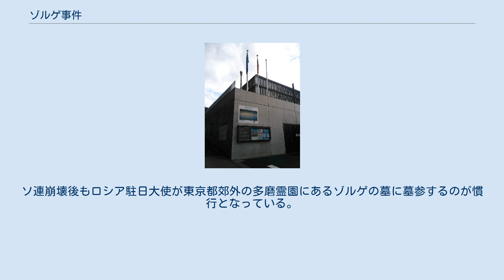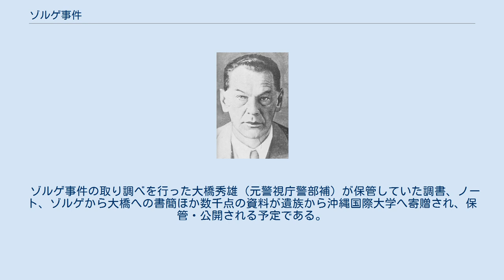ゾルゲ事件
ゾルゲ事件（ゾルゲじけん）は、リヒャルト・ゾルゲを頂点とするソ連のスパイ組織が日本国内で諜報活動および謀略活動を行っていたとして、1941年9月から1942年4月にかけてその構成員が逮捕された事件。
この組織の中には、近衛内閣のブレーンとして日中戦争を推進した元朝日新聞記者の尾崎秀実もいた。
 ゾルゲらの諜報活動についてはリヒャルト・ゾルゲ、マックス・クラウゼン、尾崎秀実、ゾルゲ諜報団を参照のこと。
 ゾルゲの外国通信員身分証明票 特別高等警察は1930年代より、日本での共産党関係者の検挙者の情報や、アメリカ連邦捜査局（FBI）の資料などからアメリカ共産党の日本人党員の情報を収集し、アメリカ共産党党員である宮城与徳やその周辺に内偵をかけていた。
宮城や、同じアメリカ共産党員で1939年に帰国した北林トモなどがその対象であった。
これらの共産党関係者に内偵をかける中でスパイ網が発覚し、その後の捜査開始につながったとされている。
 また、無線電波が都内からソ連方面に送られていることを察知していた日本の特別高等警察は、スパイの内偵を進めていた。
なお、満州国の憲兵隊からソ連が押収してロシア国内で保管されていた内務省警保局の「特高捜査員褒賞上申書」には、ゾルゲ事件の捜査開始は「1940年6月27日」であったと記されている。
1941年4月にはソビエト連邦と大日本帝国との間で日ソ中立条約の締結が成功したが、ドイツはそれでもソ連に進攻し独ソ戦が勃発した。
 その後、大東亜戦争(太平洋戦争)開戦直前の1941年9月27日の北林の逮捕を皮切りに、特別高等警察に事件関係者が順次拘束・逮捕された。
10月10日には、ゾルゲの自宅には日本語教師という名目で、また、大阪朝日新聞の元社員で近衛内閣嘱託の尾崎秀実の自宅には娘の絵の教師として出入りし、両者の連絡役をおこなっていた宮城が麻布区龍土町の下宿先で逮捕され、築地警察署に連行される。
この際に行われた家宅捜査で数多くの証拠品が見つかり、事件の重要性が認識された。
 さらに、宮城宅を視察することによって10月13日には九津見房子、秋山幸治が逮捕された。
宮城は特別高等警察の取り調べ中に2階の取調室の窓から飛び降りて自殺を図ったが、聖路加病院に搬送されて手当を受け、逮捕3日目に取り調べは再開された。
以後は陳述を始め、この陳述から尾崎や、ドイツの「フランクフルター・ツァイトゥング」紙の記者をカバーとして、東京府に在住していたゾルゲなどがスパイであることが判明した。
 このとき、在日ロシア人のアレクサンドル・モギレフスキー（ヴァイオリニスト）、同じくレオ・シロタ（ピアニスト）、その娘ベアテ・シロタ・ゴードン（のちの日本国憲法の起草者の一人）、クラウス・プリングスハイム（指揮者）の次男クラウス・フーベルト・プリングスハイム、関屋敏子（声楽家）などの音楽関係者もスパイ容疑をかけられた。
 捜査対象に外国人がいることが判明した時点で、警視庁特高部では、特高第1課に加え外事課が捜査に投入された。
尾崎とゾルゲらの外国人容疑者を同時に検挙しなければ、外国人容疑者の国外逃亡や大使館への避難、あるいは自殺などによる逃亡、証拠隠滅が予想されるため、警視庁は一斉検挙の承認を検事に求めた。
しかし、大審院検事局が日独の外交関係を考慮し、まず、総理退陣が間近な近衛文麿と近い尾崎の検挙により確信を得てから外国人容疑者を検挙すべきである、と警視庁の主張を認めなかった。
 このため、10月14日に尾崎の検挙が先行して行われ、東条英機陸相が首相に就任した同10月18日、ゾルゲら外国人メンバーが一斉に逮捕された。
10月18日に外事課は検挙班を分けてゾルゲ、マックス・クラウゼン、ブランコ・ド・ヴーケリッチの3外国人容疑者を同時に検挙した。
この際、クラウゼン宅からは証拠として無線機が発見されている。
翌1942年（昭和17年）には、尾崎の同僚であった朝日新聞東京本社政治経済部長田中慎次郎（3月15日）、同部員磯野清（4月28日）が検挙された。
 グループの逮捕後、尾崎の友人で衆議院議員かつ汪兆銘・南京国民政府の顧問も務める犬養健、同じく友人で近衛文麿内閣嘱託であった西園寺公一、ゾルゲの記者仲間でヴーケリッチのアヴァス通信社の同僚であったフランス人特派員のロベール・ギランなど、数百人の関係者も参考人として取調べを受けた。